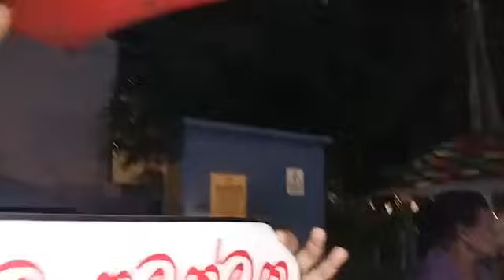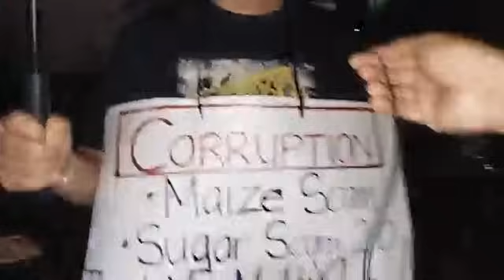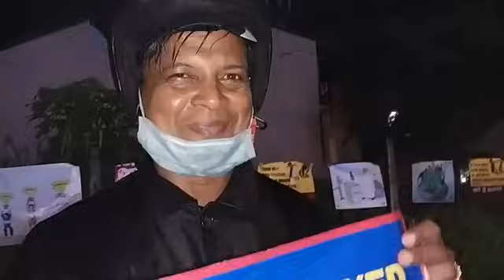හරක්කටා ඇමති ටිරාන්ට මිලියන700ක් මුදලක් ලබාදෙයි උසාවියේදී හෙලිකරයි/ Bandula Gunawardana/ tiran allas